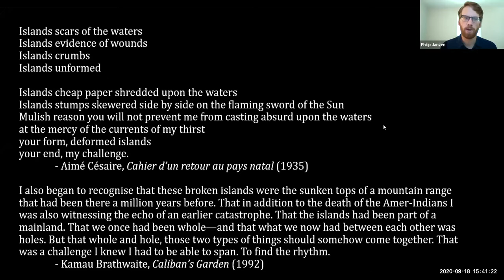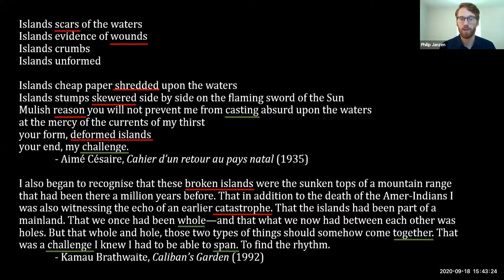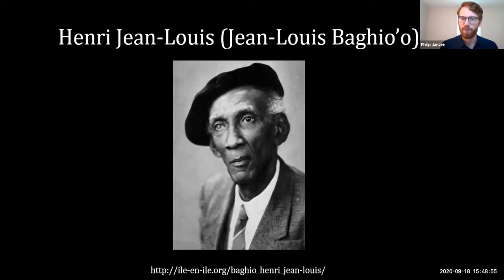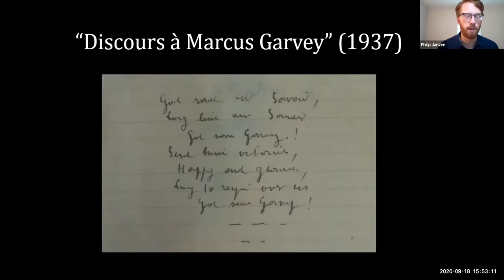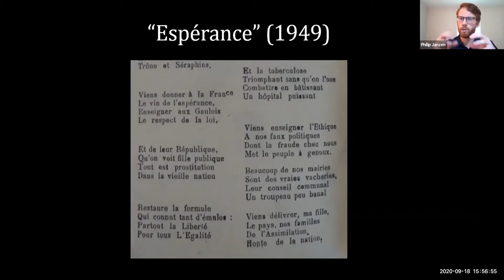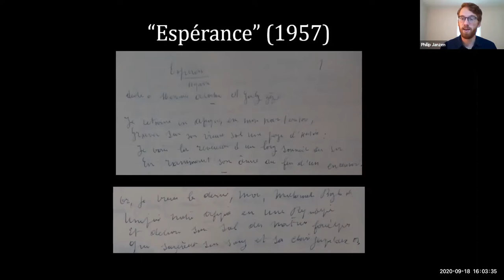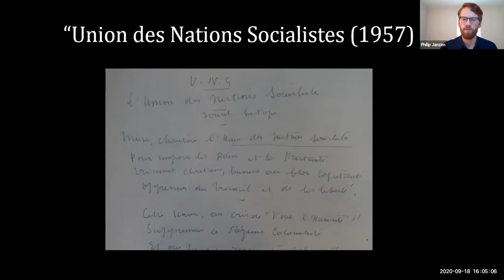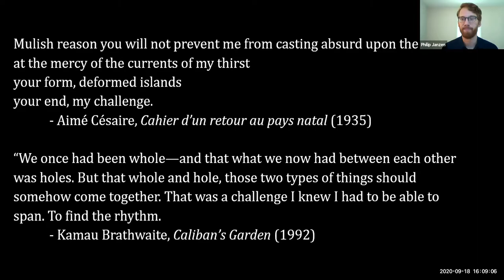Baraza with Philip Janzen 9/18/20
Baraza on September 18, 2020 at University of Florida Center for African Studies. "Reforming, Deforming, Unforming: Poetry and Geography in Atlantic World History," by Philip Janzen, UF.